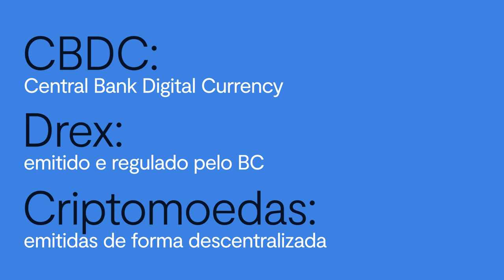Drex ou Real Digital: saiba tudo sobre a nova moeda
Saiba mais sobre o Real Digital, a moeda do futuro que promete revolucionar as transações financeiras. Entenda as diferenças entre Drex, Pix e Criptomoedas, e descubra como essa inovação vai simplificar o uso do dinheiro no ambiente digital.